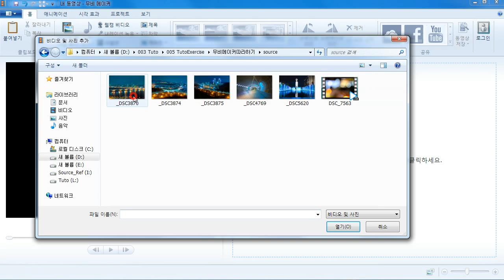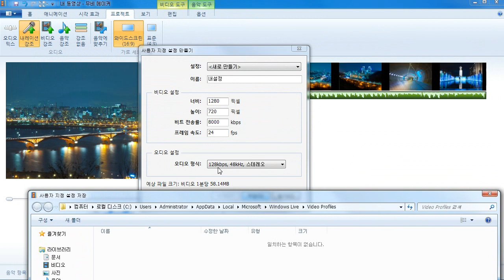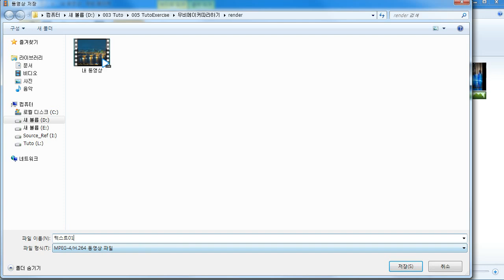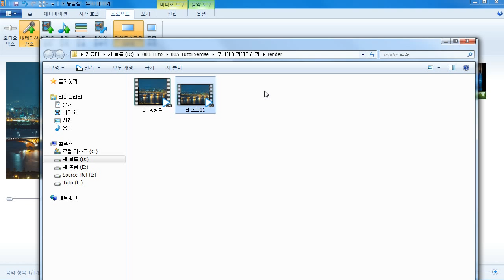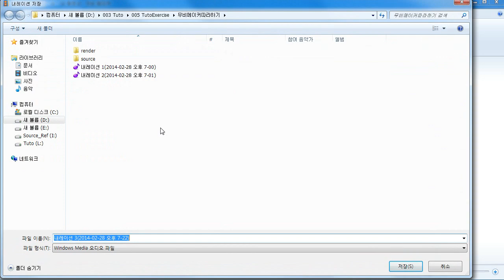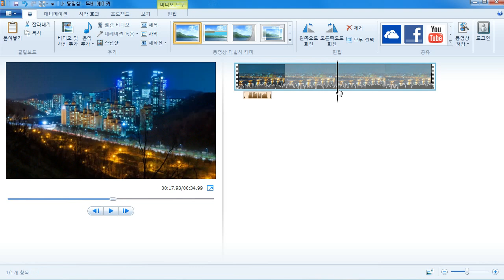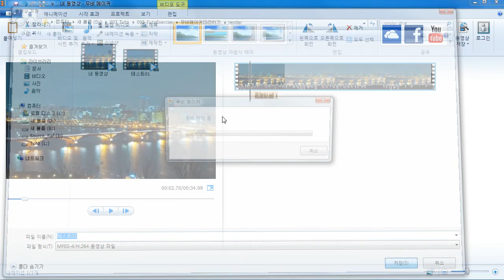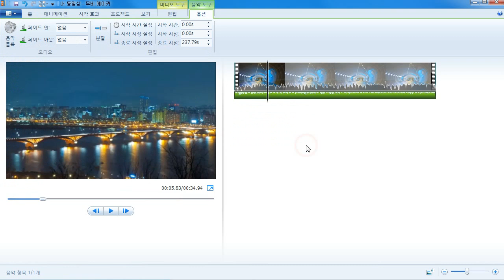윈도우 무비메이커 오디오를 중복해서 적용하기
다중 오디오트랙이 없는 윈도우 무비메이커에서 오디오를 중복해서 적용하는 방법입니다.
작업한 내용을 영상으로 내보내고 프로젝트를 새로 만든 다음 처음에 작업한 영상을 불러와서 다시 음악이나 효과음을 넣어주는 식으로 작업할 수 있습니다.